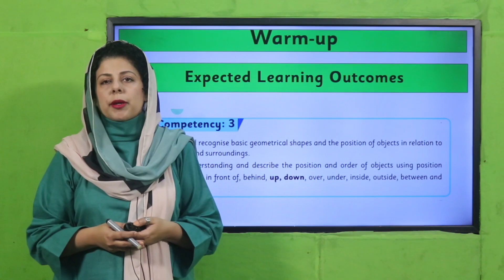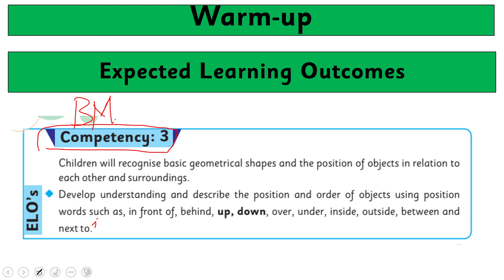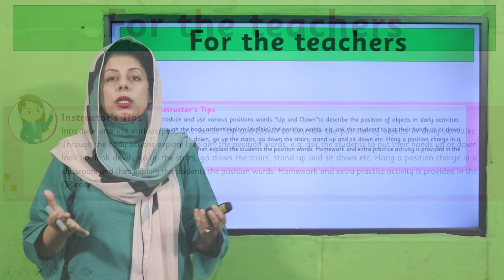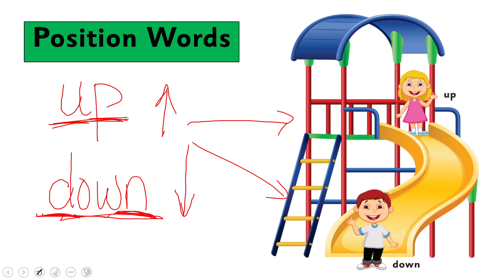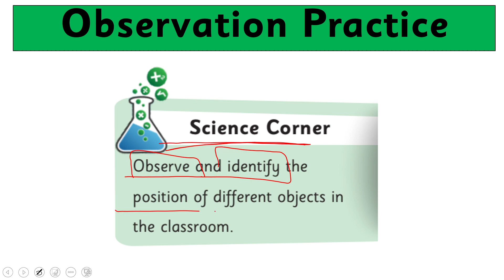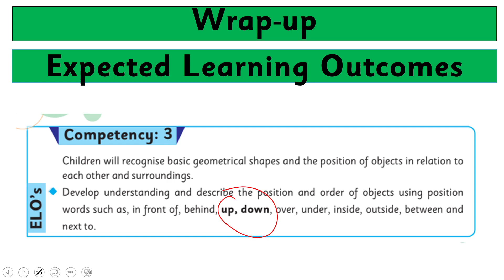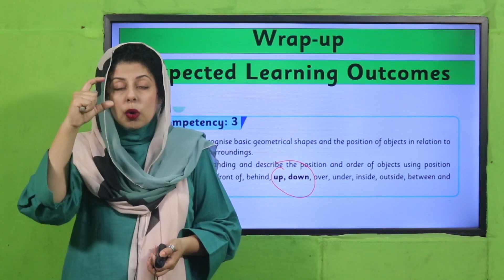Math Primer Unit 17 Lecture 1 || SNC 2020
1. PowerPoint Presentation

2. Lesson Plan

3. Worksheet/Activity